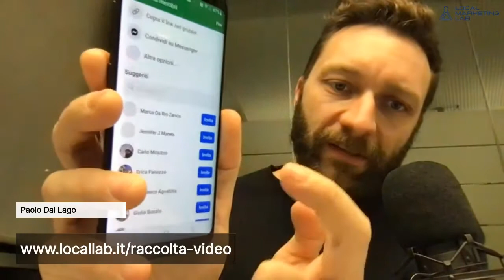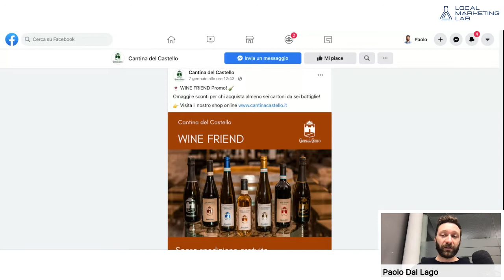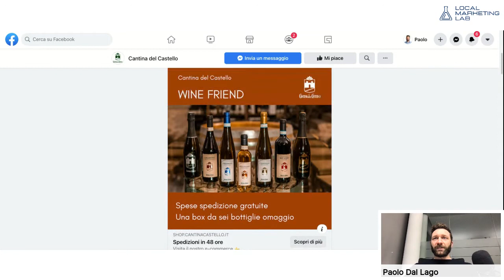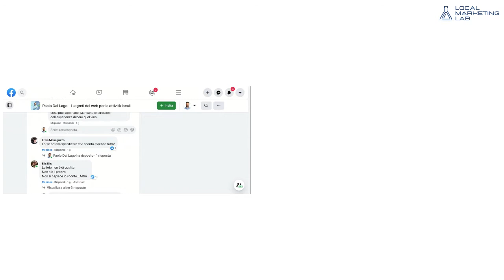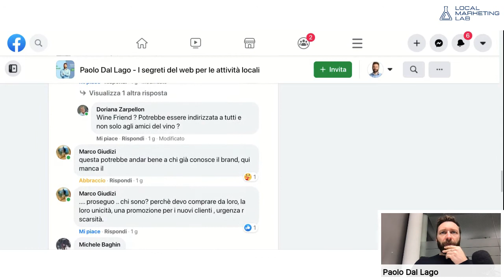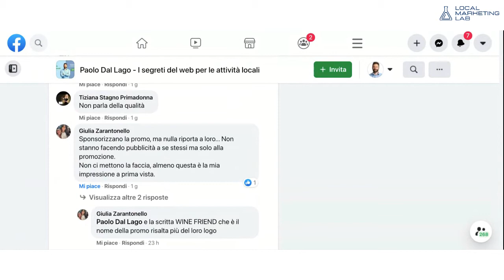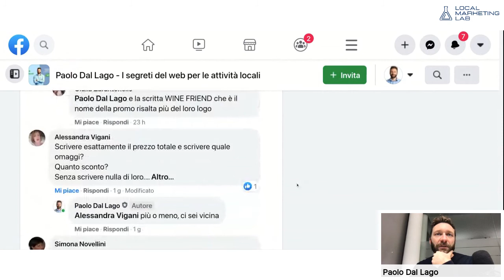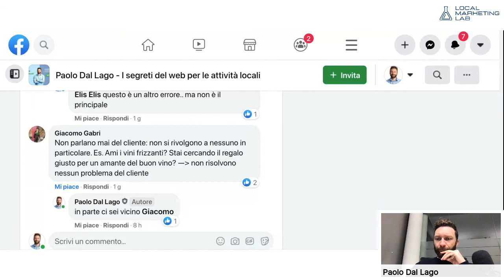Analisi errori: la campagna su Facebook di una cantina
Unisciti al nostro gruppo Facebook 100% gratuito per altri video e contenuti come questo:

Durante il lockdown ho creato un'iniziativa gratuita senza scopo di lucro che ha permesso a tantissime attività locali di ottenere liquidità dai propri clienti in quel periodo complicatissimo. Da allora ho continuato a creare video semplici e pratici per aiutare negozianti e commercianti a sfruttare il web per entrare con il piede giusto nell'era del digitale che il covid ha decisamente accelerato.

🗞. RADIO CAPITAL

🗞. TG3

🗞. ECONOMYUP